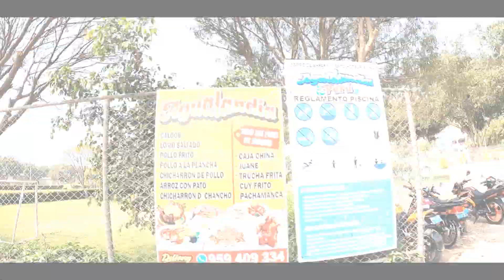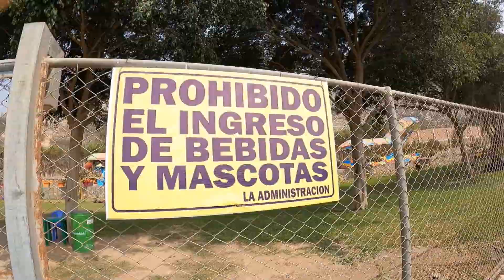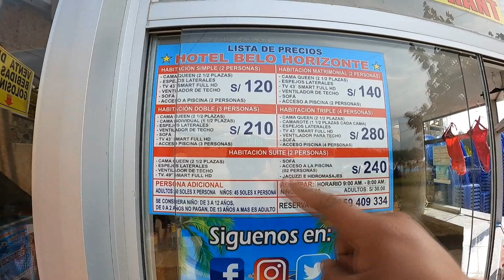COMO LLEGAR AGUALANDIA PERU 2021 VLOG AKIRA PHA CON 20 SOLES CARABAYLLO SANTA ROSA DE QUIVES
COMO LLEGAR AGUALANDIA PERU 2021 VLOG AKIRA PHA CON 20 SOLES  CARABAYLLO carretera lima CANTA
por ahora en verano sigue el precio normal totales este 2022 Para full day, el costo de la entrada es de S/10 los niños y S/ 15 los adultos. Niños a partir de 3 años pagan. Atención : lunes a domingo de 9:00am a 5:00pm. Está prohibido el ingreso con mascotas y bebidas alcohólicas